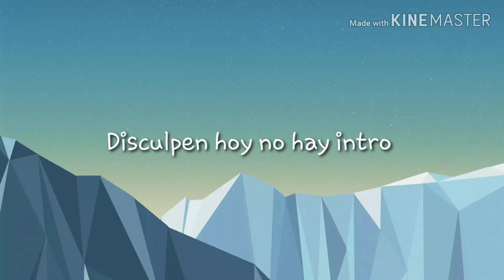Jugando smash bros ultimate